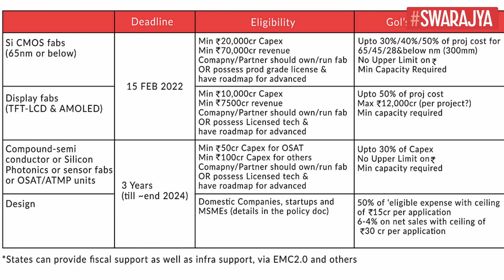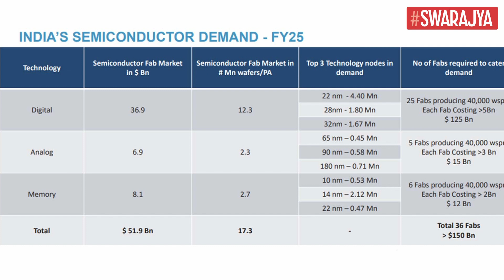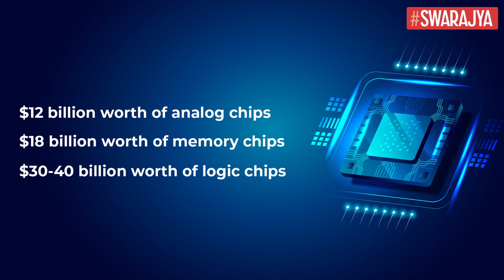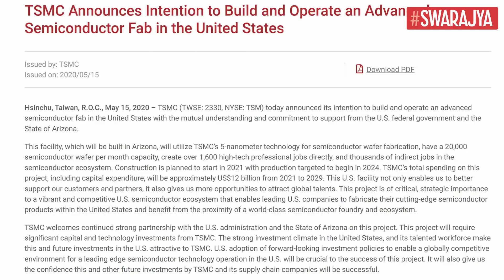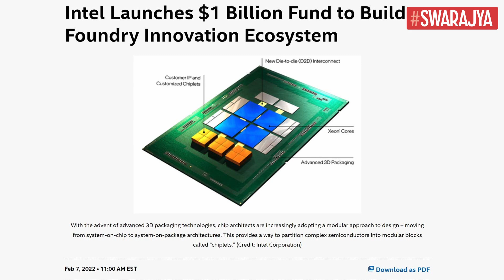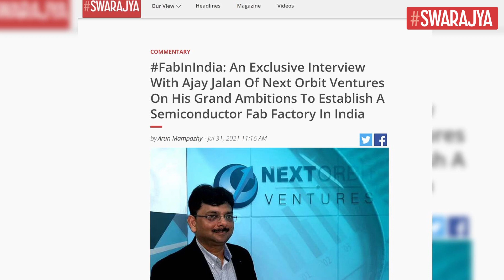Fab In India: How $10 Billion Incentives For Semiconductor Industry May Be Distributed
A full month has gone by since the government of India formally sought applications for silicon and display fabs as part of its $10 billion incentive package for creating a semiconductor ecosystem. The website acts as the single window where notification, detailed guidelines and application processes are listed.

Swarajya has been tracking global developments in the semiconductor space extensively and has also been giving in depth analysis on various aspects of what may work for India, occasionally also interviewing industry leaders who may play a vital role in the months and years to come.

Going by the press meet and interviews given by Cabinet Minister Ashwini Vaishnaw or Minister of State Rajeev Chandrashekhar, the aim is to support about 100 companies for design, 15-20 in the bucket of compound/siliconphotonics/sensor fabs or OSAT/ATMP, at least two display fabs and two Silicon CMOS fabs.

For beginners, OSAT stands for Outsourced Semiconductor Assembly and Testing and ATMP for Assembly Testing Marking and Packaging - a recent interview of the CEO of Tata Electronics (OSAT division) Sri Raja Manickam published in Swarajya will be a good read.

The ceilings of Rs 15 crore and Rs 30 crore for each design company makes it a total overlay or about 4,500 crore ($0.6 billion), there are also related efforts like chips2startup and if one assumes that some money may go for that, over all there may be close to $0.8 billion expense for the government.